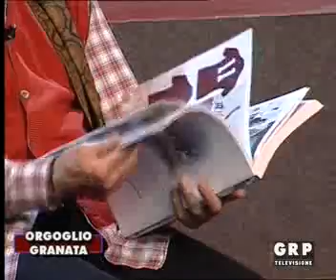17/05/10 - Trasmissione Orgoglio Granata (4^) - Pennoni